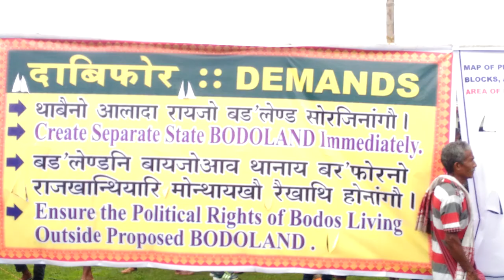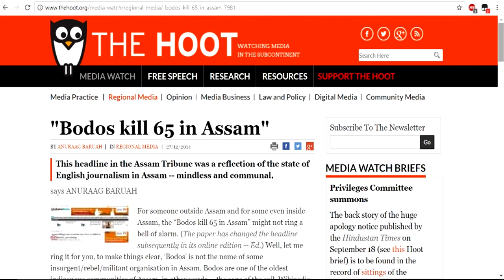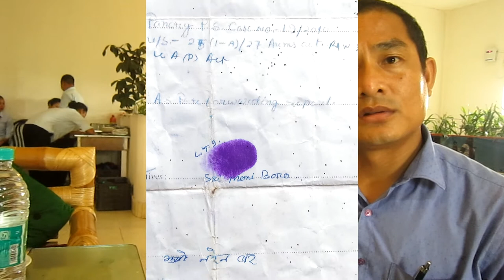TISS alumni, Kwrwmdao Wary associated with ABSU talks about Bodoland movement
Interview with TISS alumni and Assistant general secretary of ABSU[All Bodo student union.], Kwrwmdao Wary, with the help of TISS criminal justice fellow Konsai Brahma and Arjun Narzari in Udalguri Assam.

He speaks about Bodoland movement.